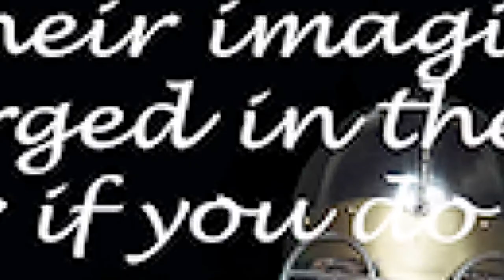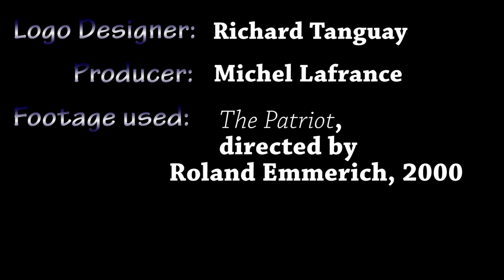Ice Vinland - Patriot's Song (Official Video)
( Option Lyrics Subtitle )

Now available !

"Patriot's Song" is taken from Ice Vinland's upcoming album "Ásgard Steel"

To the memory of the patriots who died in battle to give us a better world.

Group Members:
 Damïan Leif Thorson : Voices
Richie Blacksmith : Lead Guitar
Loïss Darkstorm : Lead Guitar
Yvin Baldrick : Bass
Sven Raudi : Drum
Wolf Fenrir : Keyboard

Bio:
The PURE  Classic Melodic Metal group,
Ice Vinland was formed in Quebec City, Canada in 1997.

They are celebrating their 20 year lives this year, with three albums to their active album titled :

"Master Of The Sea" + "Vinland Saga"
and a third C.D. "Asgard Steel" in June 2018.
already two videos clips to their credit to promote the new opus:
All Together, Patriot's Song.

From the Viking Era until today, the Pure Metal has forever crossed the ages!